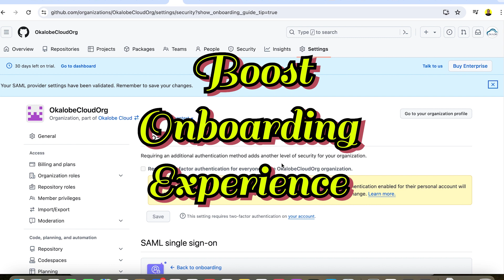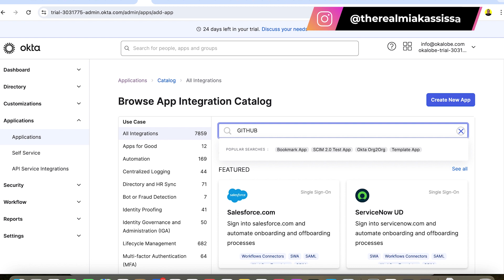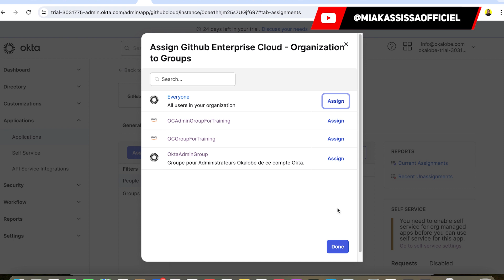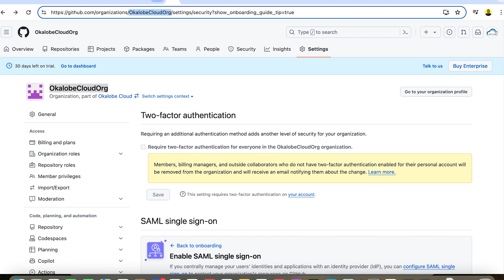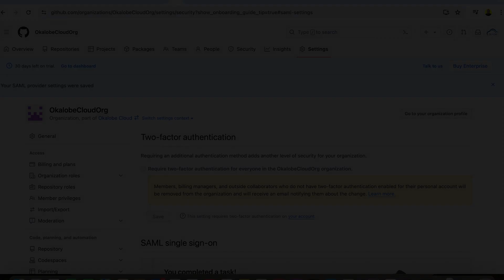Comment configurer le Single Sign On pour Github avec Okta SSO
Dis adieu aux mots de passe complexes et profite d'une expérience de connexion simplifiée et sécurisée pour tes développeurs, tes collaborateurs, tes employés...
⬇️Deviens un monstre de l'innovation et l'entrepreneuriat avec ces livres⬇️
⦿ Business Model Generation
⦿ LA METHODE VALUE PROPOSITION DESIGN + POSTER
⦿ The Invincible Company
⦿ Testez vos idées business
✅Les avantages de la formation en ligne!

Découvre comment mettre en place le Single Sign On pour une gestion des identités et gestion des accès sécurisées à GitHub avec Okta...

Tu apprends dans ce tuto à :

- Intégrer Okta et GitHub en quelques étapes simples
- Améliorer la productivité de tes équipes de développement

Cette vidéo est parfaite pour :

- Les administrateurs système et DevOps qui souhaitent renforcer la sécurité de GitHub

- Les développeurs qui recherchent un moyen plus simple et plus sûr de se connecter à GitHub

- Les équipes qui souhaitent simplifier la gestion des identités et des accès

🔴Connais-Tu Odysee?

Il S'agit Quasiment Du Plus Grand Concurrent À YouTube Basé Sur La Blockchain.Odysee Est Une Plateforme Vidéo Libre Qui Ne Pratique Pas La Censure (Prône La Liberté Des Contenus).

Si Tu es Activiste Ou Si Tout Simplement Tu Aimes Écouter Des Discours Non Censurés...

💰Si Tu N'as Pas Encore De Compte, Voici Le Lien Pour Rejoindre Le Réseau Et Gagner De L'Argent Avec Odysee ➤➤

▬▬▬▬▬▬▬🤳🏿 SOYONS "SOCIAL" 🤝
INSTAGRAM ➤ @therealmiakassissa
TWITTER ➤ @realmiakassissa